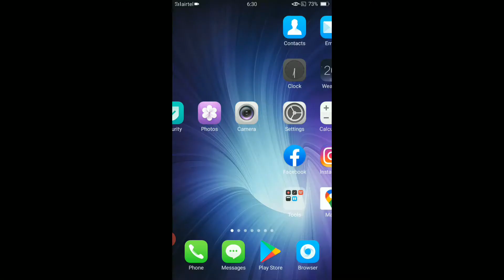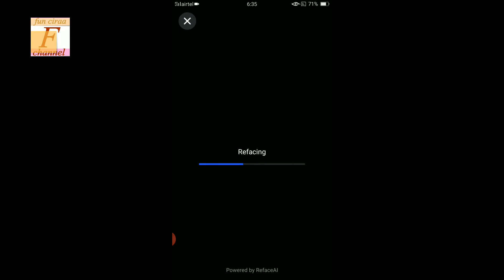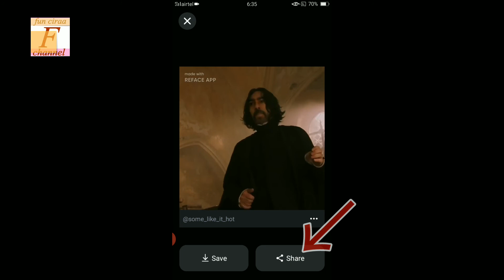Reface app se video mein chehra change kaise kare ! Fun ciraa channel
video mein face change kaise kare reface app se dosto sikhne ke liye video end tak jroor dekhe